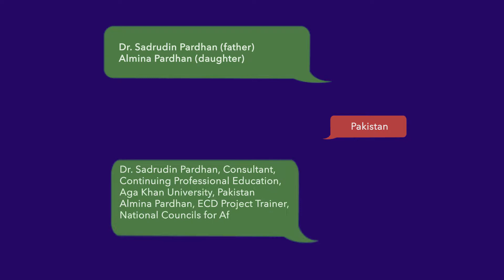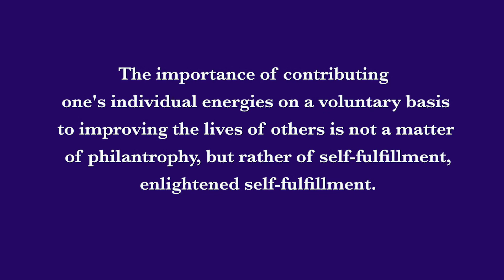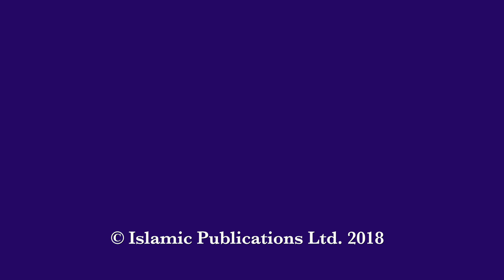TKN Dr. Sadrudin _ Almina Pardhan 1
Series of TKN video snippets